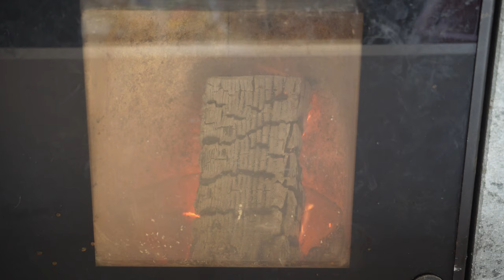Bird wildlife using a E55-210 lens(SEL55210) on a Sony ZV-E10 Camera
Testing a new tele lens by showcasing some of the wildlife birds.